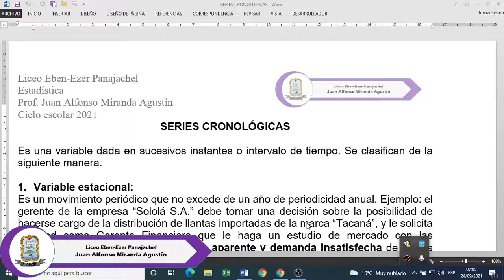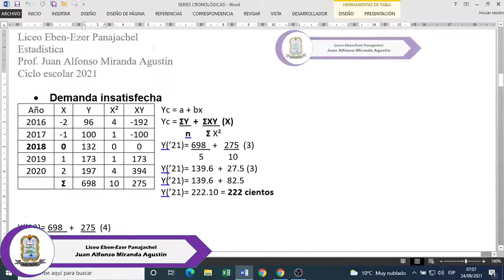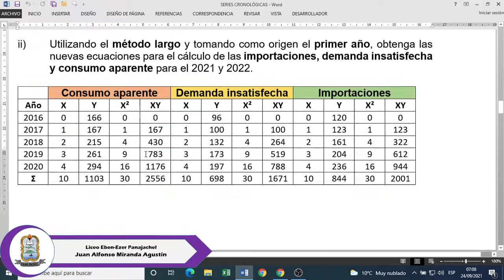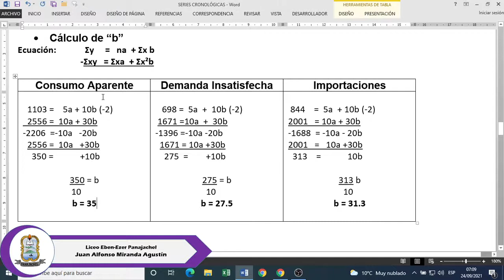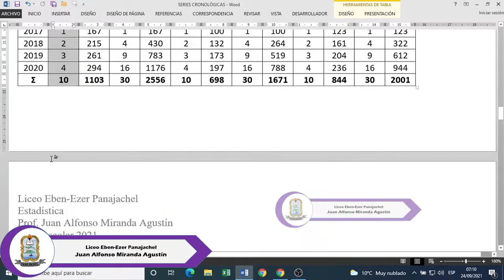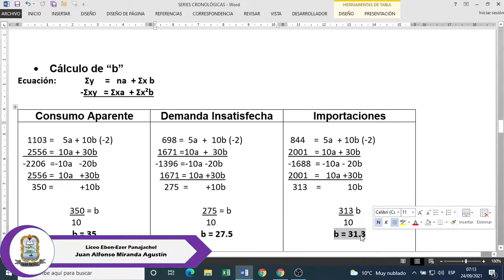Variable Estacional, Método Largo, Cálculo de B.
Series cronológicas, cálculo de B en el tema de Variable Estacional.